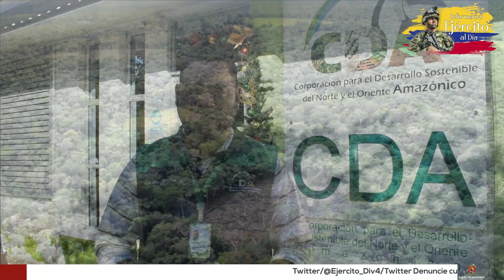Informativo Regional Ejército al Día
Para esta semana en el Informativo Regional Ejército al Día, traemos información de interés sobre una operación militar que permitió la incautación de una tonelada de marihuana en el departamento del Meta y otra en el Guaviare y sur del Meta, donde fue posible la desmantelación de un grupo de delincuencial conocido como los Sepias.
Así mismo conozca cómo fue la ceremonia de reconocimiento a 20 años de servicio de más de 140 soldados que lo entregaron todo por la seguridad del país.